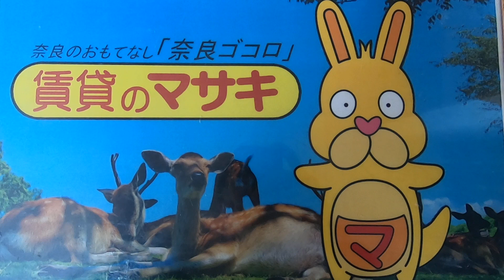12870 アプローズ奈良町 201 案内動画♪賃貸のマサキ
奈良市坊屋敷町にあります1DKアパートの【アプローズ奈良町】の紹介動画になります。